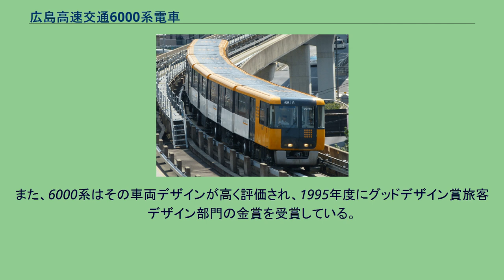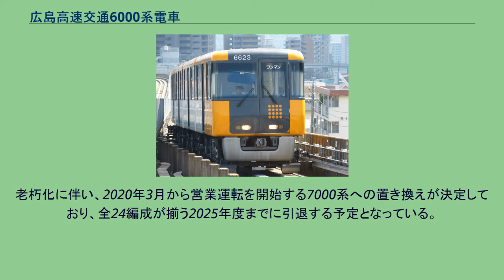広島高速交通6000系電車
グッドデザイン賞受賞車_(鉄道車両)
広島高速交通6000系電車（ひろしまこうそくこうつう6000けいでんしゃ）は、広島県広島市で新交通システム（アストラムライン）を運営する広島高速交通が、1994年8月20日の開業に合わせて導入した案内軌条式電車である。
形式名を60系と記載する資料も存在する。
広島県広島市の北西部に位置する丘陵地帯は1970年代以降宅地開発が進み、ラッシュ時には路線バスの定時運行が困難になるほどの深刻な道路の混雑が課題となっていた。
そこで交通問題を抜本的に解決するため、1986年にバス以上の輸送力を持つ軌道系交通機関の新交通システム（案内軌条式鉄道）の導入が決定し、翌1987年には広島市などが出資する第三セクターである広島高速交通が設立された。
公募により"アストラムライン"と言う愛称が付けられたこの路線に向けて開発されたのが6000系である。
車両の製造は新潟鐵工所、川崎重工業、三菱重工業の3社を中心に行われた。
編成は全電動車で、輸送能力や機器の信頼性、人件費などを考慮した結果、1ユニット3両を背中合わせに連結した6両固定編成となっている。
外見デザインは広島高速交通のシンボルカラーであるクロムイエロー（山吹色）を用いた上で、前面から屋根への連続した面の流れや1編成内でのまとまりを重視し、先進性と独自性を表現したものとなっており、複数のイメージスケッチやスケールモデル、実物大モデル等を用いた入念な検討が実施された。
塗料はメンテナンスや車両洗浄の頻度削減を図るため、フッ素樹脂に加え新たに開発した焼成塗料が使用されている。
車内デザインについても解放感や人に優しく分かりやすい形状を念頭に開発が進められ、車内空間を明るくシンプルなものとする事で圧迫感を軽減した。
座席は全車ロングシートで、先頭車には収納する事で車椅子スペースとなる折り畳み座席が2人分配置されている。
腰掛の形状は自動車シートメーカーと共に開発を進め、身体を支持する座面形状、振動を吸収するクッション構造など自動車のシート技術が多数盛り込まれた設計となっている。
車内各部に設置されている吊り手や握り棒にも形状に工夫が加えられ、前者は混雑時に複数人が持てるよう配慮がなされている。
また、アストラムラインは一部に地下鉄として建設された区間を有するため、各部に安全基準に対応した火災対策が施されている他、車両間には引戸が設置されている。
運転台については全駅とも島式ホームが用いられている事から車両の右側に配置されており、前面窓ガラスは側面にも伸びる大型の曲面ガラスが採用されている。
また前面左側には非常扉が存在し、非常時には客室との仕切りにある扉の施錠が解除され乗客が避難できるようになっている。
これらのデザインは駅舎のインテリアデザイン、路線全体の色彩計画等と共にGKデザイン総研広島が手掛けたものである。
6000系の台車（1軸台車）は空気ばねを用いた平行リンク式を採用しており、各車両に1台の動力台車と1台の付随台車が設置されている。
車輪は内部に中子式補助輪を入れた気体入りのラジアルタイヤで、全輪ともステアリング機能を有している他、緊急時に備えタイヤパンク検知装置も備わっている。
台車に用いられる制動装置は油圧式のディスクブレーキである。
主電動機は自己通風型直流分巻式で、車体中央下部に装荷され推進軸によって台車に動力が伝達される。
制御装置には消費電力の削減や回生ブレーキの導入を目的にサイリスタチョッパ制御方式を採用しており、3個が直列接続された電動機を制御する。
補助電源装置は自冷式静止型インバータ（SIV）を用い、容量は30 kVAである。
制動装置は 電気指令式電磁直通ブレーキで、通常時は回生ブレーキ、回生不足時は空気ブレーキが作動するようになっている。
また空気圧が減少した際は主電動機に設置されたディスクブレーキを用いた留置ブレーキが働く。
アストラムラインは側面案内軌条式を採用しており、案内バーには複線式剛体トロリーに対応した集電装置が備わっている。
正極と負極はそれぞれ独立しており、離線を防ぐため母線が引き通されている。
設計上の最高速度は70 km/hだが、営業時の速度はATC信号によって設定されており、マスター・コントローラの頻繁なノッチ操作をしなくても一定の速度が維持されるようになっている。
万が一信号コード以上の速度で運行した場合に...